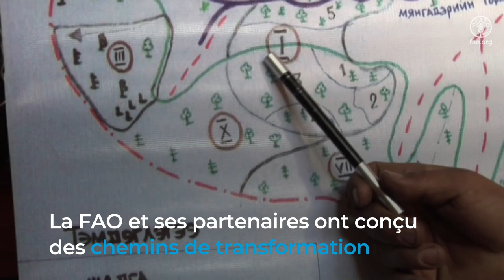Chemins de transformation des systèmes agroalimentaires pour une alimentation saine – L'élevage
Les chemins de transformation des systèmes agroalimentaires pour une alimentation saine est une approche participative visant à trouver des solutions pratiques afin de maximiser les actions sensibles à la nutrition. Cette approche permet d'identifier des points d'entrée pour des actions transformatrices et de formuler des recommandations d’ordre politique ou programmatique. Les chemins de transformation peuvent être adaptés aux contextes socioculturels, aux différents secteurs des systèmes agroalimentaires et aux produits alimentaires qui contribuent à un régime alimentaire sain.

En Eswatini et au Zimbabwe, les recommandations pour le secteur de l'élevage comprennent l’obtention d’investissements durables pour les petits exploitants, la distribution d’équipements dotés d'installations de stockage et la promotion des aliments dérivés de l'élevage.

Pour consulter les recommandations visant à maximiser la nutrition dans le secteur de l’élevage en utilisant l’approche des chemins de transformation des systèmes agroalimentaires dans 12 pays d'Afrique subsaharienne, visitez

Pour accéder au cours d’apprentissage en ligne sur la conception des chemins de transformation des systèmes agroalimentaires pour une alimentation saine, visitez